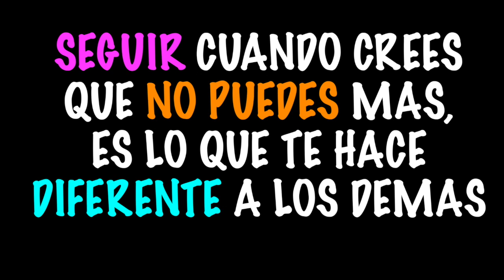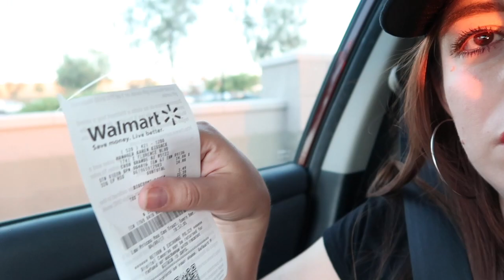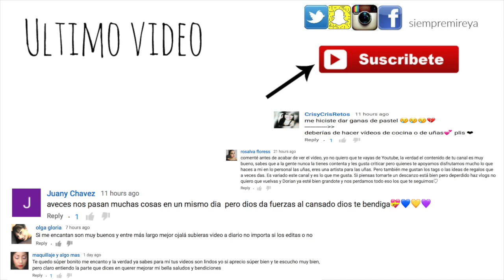YA COMPRE LA TARJETA VLOG #2 SIEMPREMIREYA VLOGS EN ESPAñOL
YA COMPRE LA TARJETA VLOG #2  SIEMPREMIREYA VLOGS

Hola Chicas, Este es un nuevo inicio, mientras arreglo mi cámara les estaré compartiendo vlogs,vlogsdiarios,vlogsenespañol en este canal.Seran vlogs de belleza o lo que esto haciendo de día a día.

♥ Hola, Soy Mireya.♥
Si te gustan los videos de Uñas,Uñas fáciles de hacer,Uñas con pasador,uñas con picadientes,uñas con puntero,caracterizaciones,DIY,Remedios caseros,Como crecer tu cabello,como crecer tus uñas,remedios caseros para uñas largas rápido,Como aplicar tinte,como cortar cabello,Videos para halloween, caracterizaciones, Haz venido al canal indicado. Me gusta mucho pintar mis uñas y compartirlas con ustedes.Me divierte mucho hacer videos para halloween.Aunque hacer videos de uñas es lo que mas me encanta, También te comparto videos de Retos y de como cocinar.Videos de caracterizaciones para Halloween este mes de Octubre un video todos los días,como jeff the killer,jane the killer,nina the killer,y muchos mas.
Gracias por visitar mi canal.Espero y te gusten mis videos y te unas para ser parte de la familia con los Chicos.

VIDEO NUEVO LOS MIERCOLES A LAS 3PM (MST)
Otros lugares en donde me puedes encontrar:

Flat Iron:
"Impulse" FAR-Infrared Straightener

Lipstick and Mascara:
Duet Dual Liquid Lipstick & Campfire 3D Fiber Mascara

Cool sound effects final cut